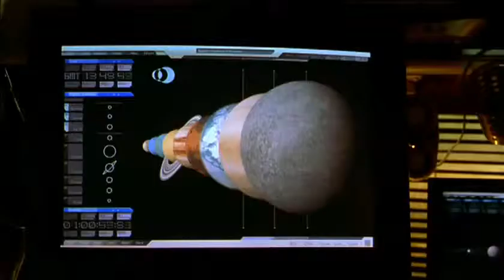Lara Croft: Tomb Raider (2001) - Movie Trailer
Video game adventurer Lara Croft (Angelina Jolie) comes to life in a movie where she races against time and villains to recover powerful ancient artifacts.

Directed by: Simon West.

Cast: Angelina Jolie, Jon Voight, Iain Glen, Noah Taylor, Daniel Craig.